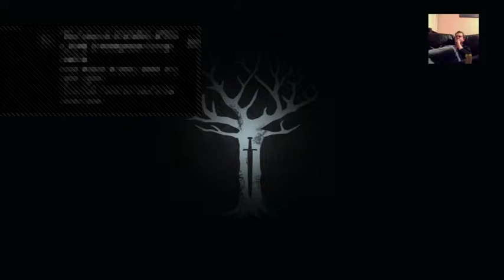Game of Thrones - Episode 5 - Part 2